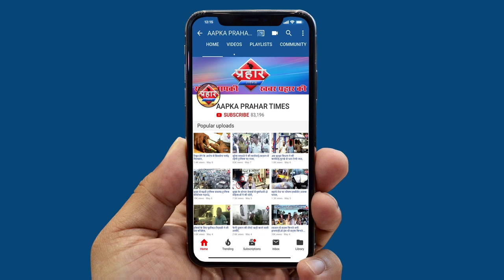100 करोड़ पे 15 करोड़ भारी waris Pathan ||Aapka Prahar Times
वारिस पठान का विवादित बयान 100 करोड़ पे 15 करोड़ भारी
वारिस पठान के बयान से मचा बवाल
राजनीती गलियारों में बयानबाजी  हुई तेज़